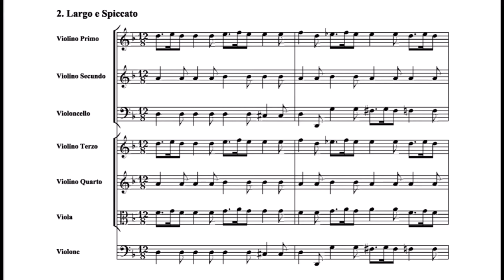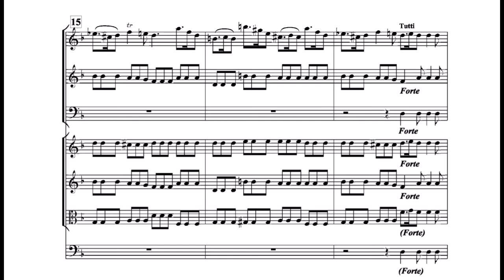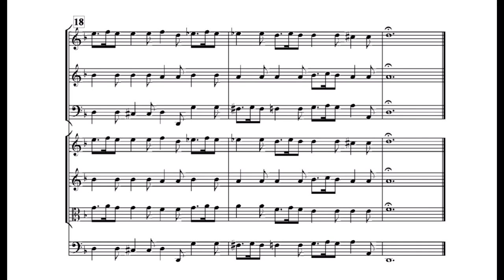SCORE - Vivaldi - Concerto for Two Violins In D Minor - Op.3 No.11 Mvt 2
Vivaldi's Concerto for Two Violins In D Minor - Op.3 No.11
Movement 2. Largo e spiccato

With score and music.